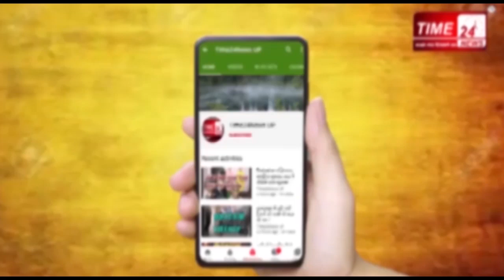ज्वैलर्स की दुकान से दिनदहाड़े लूट !